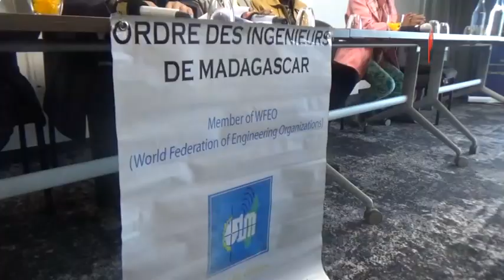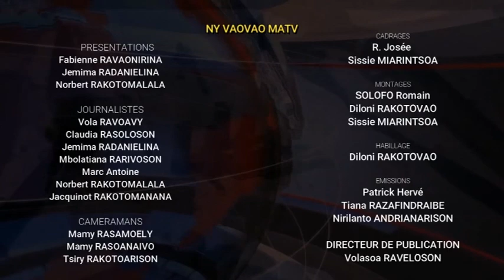VM 19 JUILLET 2024